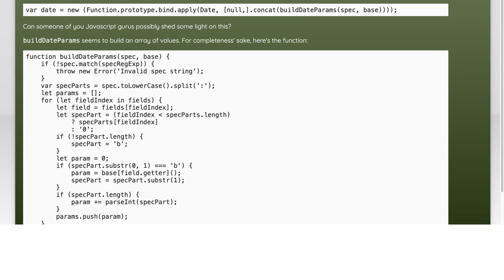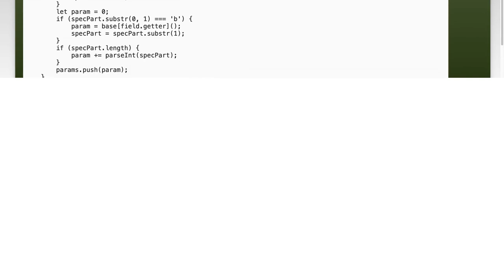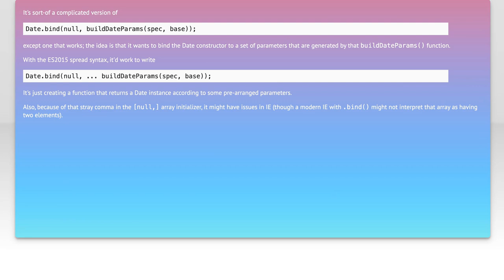What could this line of Javascript code possibly do?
javascript: What could this line of Javascript code possibly do?